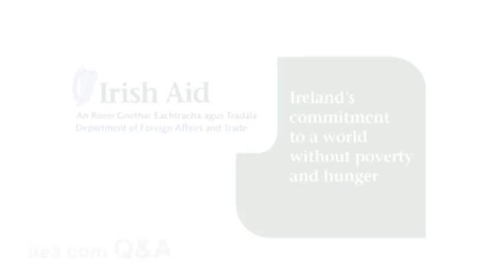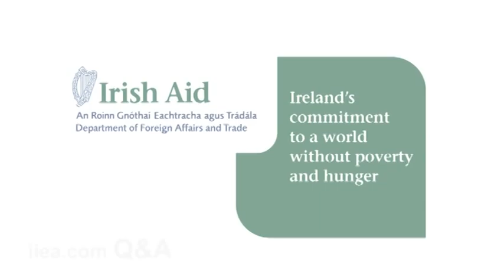Q&A: Dr. Kristalina Georgieva on Principles and Priorities Underpinning Humanitarian Aid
The EU Commissioner for International Cooperation, Humanitarian Aid and Crisis Response, Dr. Kristalina Georgieva, delivered a keynote address on Principles and Priorities Underpinning Humanitarian Aid on Monday 20 February at 12.45 p.m. at the Irish Aid Volunteering & Information Centre, O'Connell Street, Dublin 1. She discussed the importance of strengthening the synergy between humanitarian aid and development policy, and improving the efficiency and effectiveness of this aid. She also underlined the need for a principled approach to humanitarian action, based on impartiality, neutrality and non-discrimination. This was the second event in the IIEA/Irish Aid Development Matters series.

About the speaker:
Prior to joining the European Commission in 2010, Dr. Georgieva held various positions at the World Bank. She was Associate Professor at the University of National and World Economy, and a Research Fellow at the London School of Economics. Dr. Georgieva holds an M. A. in Political Economy and Sociology and a PhD in Economic Science.

The IIEA would like to acknowledge the support of Irish Aid in the Development Matters series.